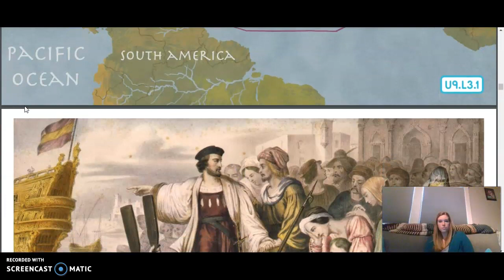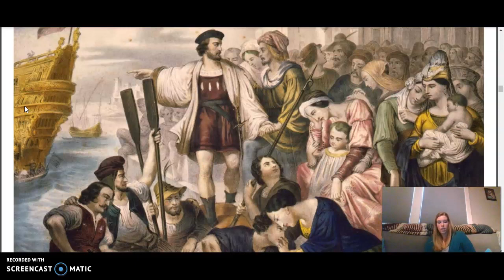3rd Grade CKLA ELA - Unit 9 Lesson3 Early Explorations of North America: Columbus, the Conquistadors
3rd Grade CKLA ELA - Unit 9 Lesson 3 Early Explorations of North America: Columbus and the Conquistadors